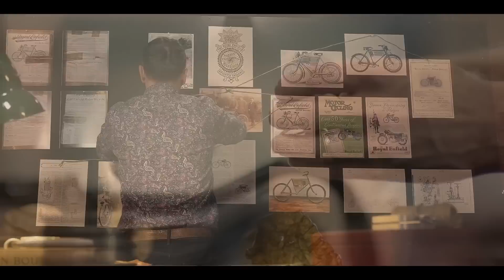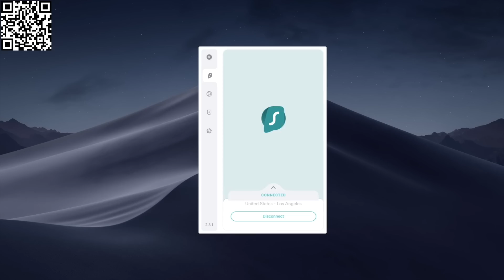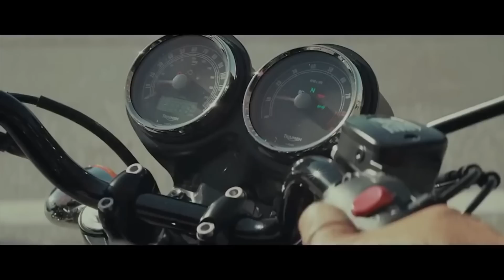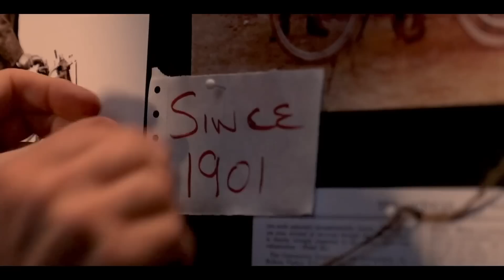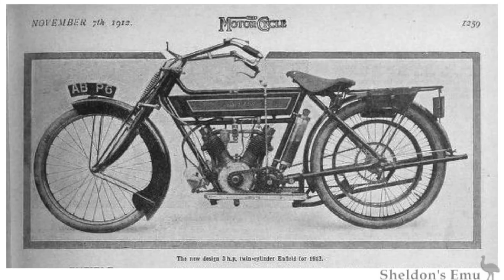Royal Enfield Crushing Harley and Triumph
Motorcycle Gear We Use:

Honda Oil Change Kit
Tenere Oil Change Kit

Editing Laptop: Macbook Pro 13 Inch